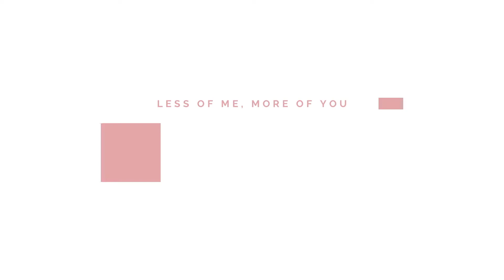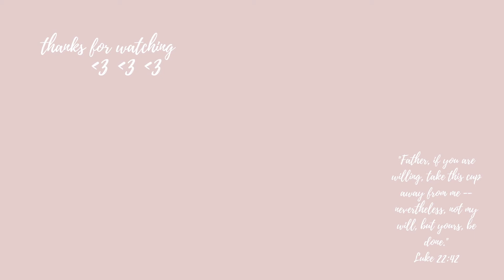first weekend at college!!!// Samford University connections weekend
Documented our first college weekend at Samford University! connections weekend events, neon night, friends, and so much fun! more college videos coming :))